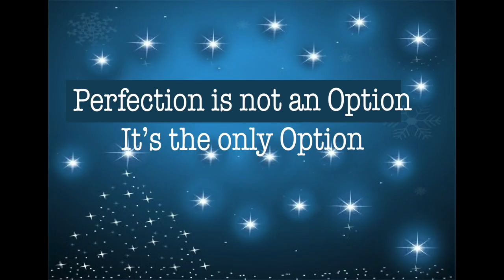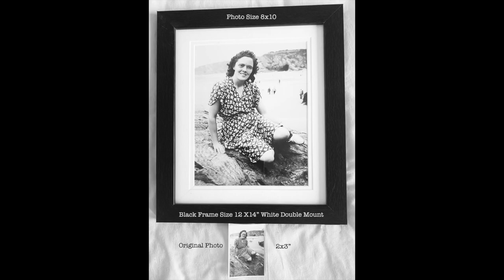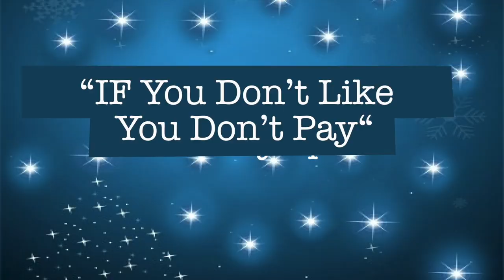Pat Suds The Photo Doctor HD 1080p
Pat Suds is The
The Photo Doctor.

He has been restoring photos now for many years .. throughout the years, He has aimed to reach as near perfection as possible with all his work..

His motto has always been perfection is not an option
“it’s the only option“
Throughout the years technology has developed giving Photo Restoration a new boost.
He has been able to use his years of knowledge combining his work of high quality and keeping his prices more than competitive.

Creased - Torn  - Scratched and Faded photos can all now have a new lease of life making the impossible possible often resulting in the finished work better than the original.
He Also can Work on and Restore old ‘Negatives and Slides’